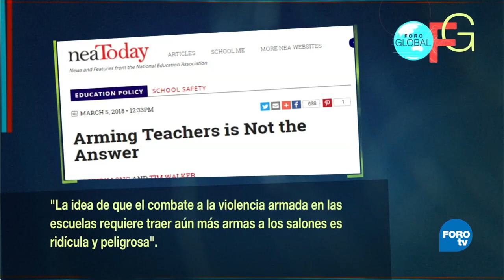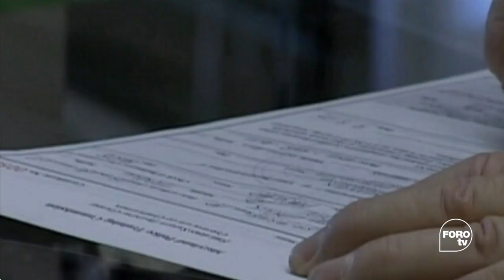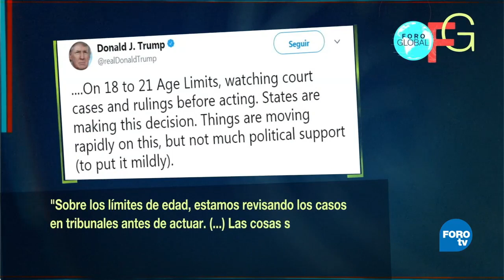La estrategia de Trump contra las masacres - Foro Global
La compraventa de armas de fuego sin controles sigue siendo un derecho intocable en Estados Unidos; Trump presenta una propuesta contra las masacres sin tocar a la NRA.